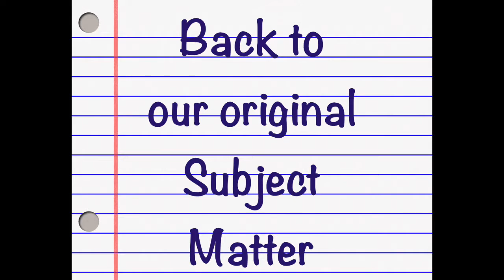Interpreter vs. Translator - (Freelance Translator Tips #43)